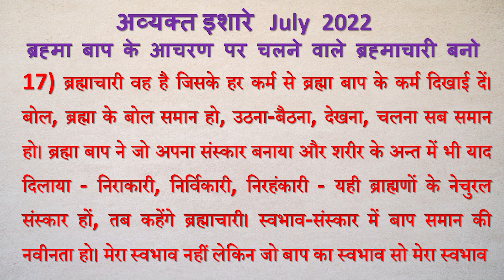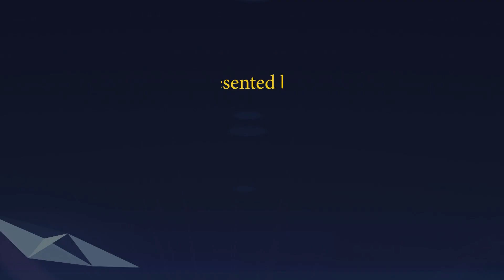Avyakt Ishare 17-07-2022 by BK Vidhatri Behen from Om Shanti Retreat Centre, Delhi-NCR